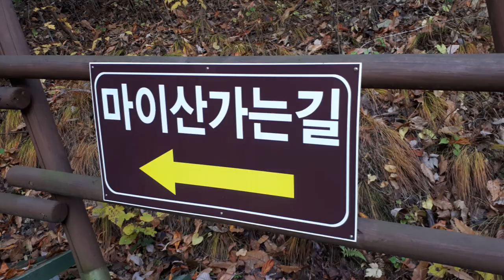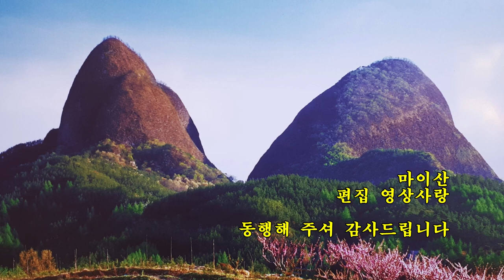진안 마이산 가는길 브이로그 전라북도 도립 공원 진안 마이산 돌탑 탑방기 가을풍경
진안 마이산 가을풍경

전라북도 진안군 남쪽에 있는 산 백악기의 두 만암(巒巖)이 침식을 받아 두 봉우리가 이루어진 것으로,
말 귀 모양으로 생겨서 이렇게 이른다. 전라북도의 도립 공원이다.
높이는 수마이산이 679.9m 암마이산이 686m
ㆍ